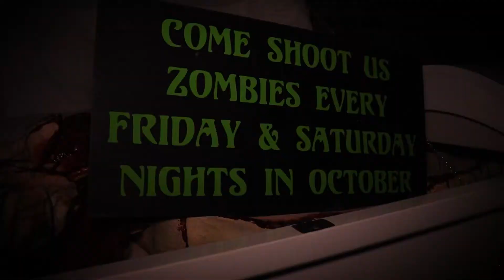Join us for our Zombie Shoot!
Creepy mini-games, haunted trail, and more! Come out and shoot zombies with us every October!

Book now by calling (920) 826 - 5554 or going to commandopaintballsports.com